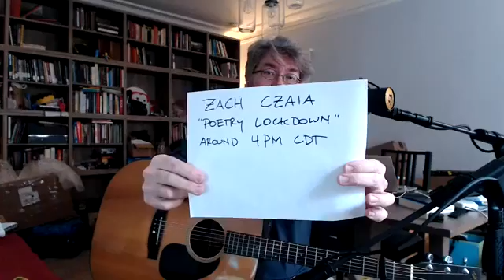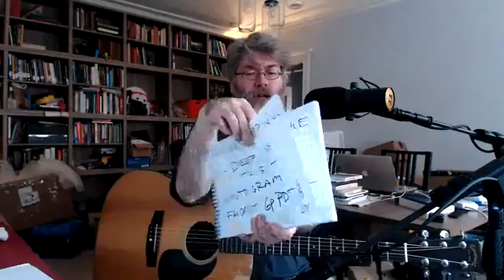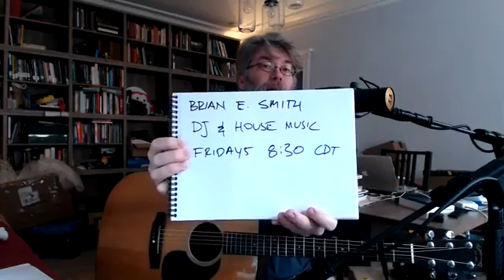SHELTER RADIO 20200503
Shelter Radio for Sunday 5/3/2020

Setlist for today was

"Shock the Monkey," and
"Solsbury Hill," by Peter Gabriel
"All the Young Dudes," by David Bowie
"The Girl Explains"
"My New Foot"
"Wasting Time with You"

All songs by David Dault except where noted

Thank you for joining us! ShelterRadio is back each day around 2pm CDT with more music and fun. Thank you for flattening the curve WithMe!